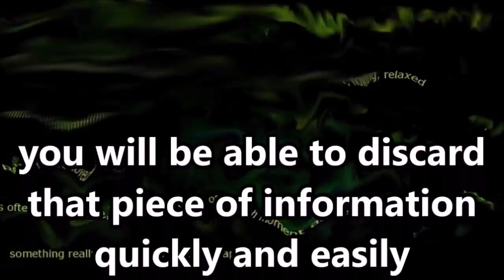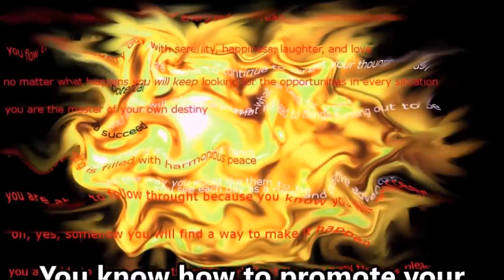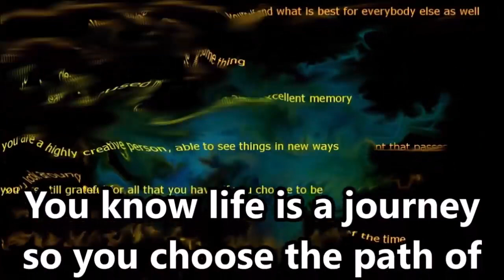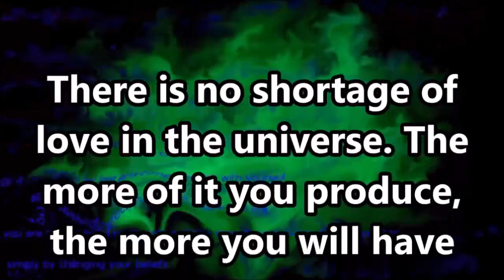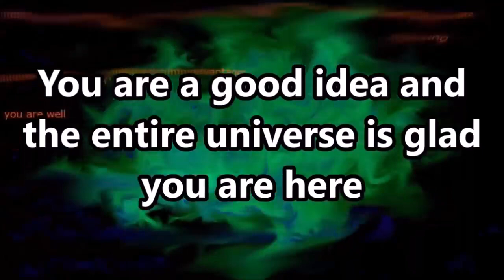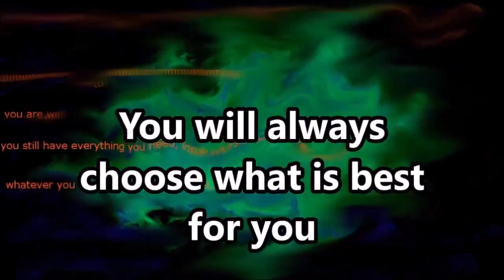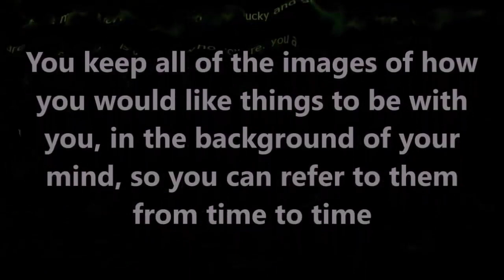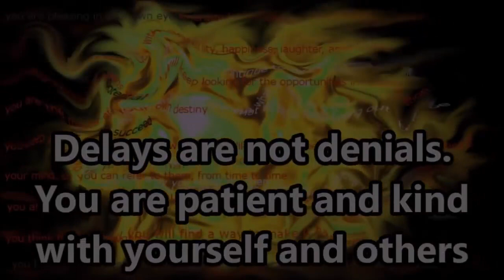8 Hours Subliminal Suggestions Peace Prosperity Health Wealth Success Happiness